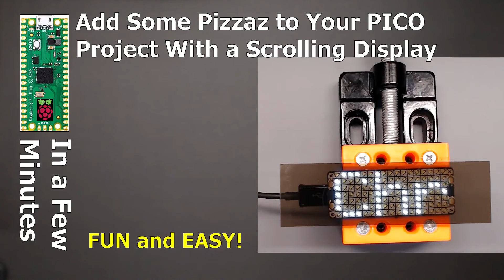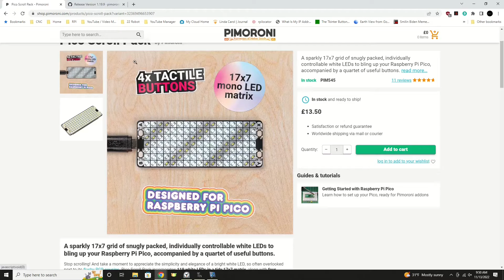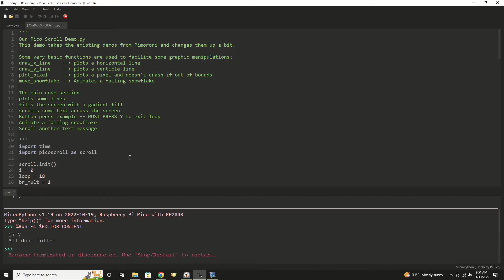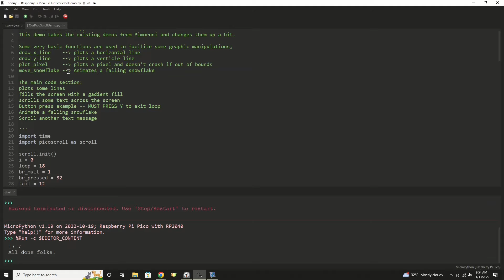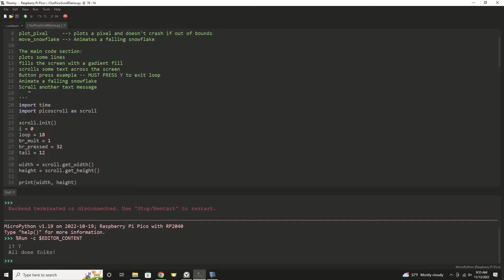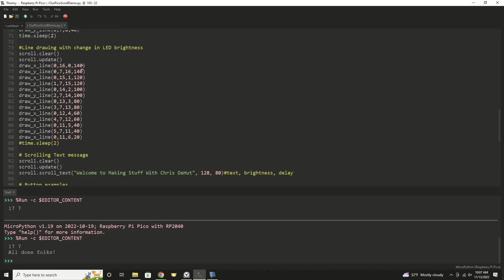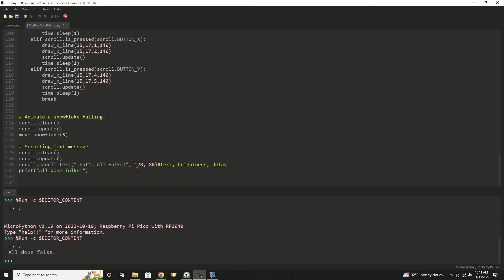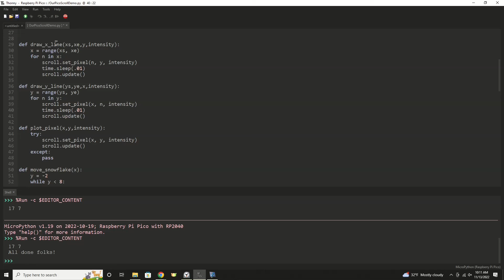Take a Look at the PICO Scroll LED Display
Scrolling text  on a LED display can add a lot of fun to your projects.  In this video, we will take a look at how to program and use this useful display device for your Raspberry Pi PICO.